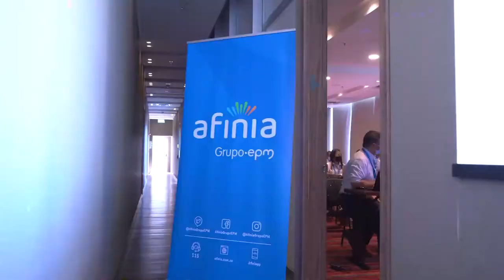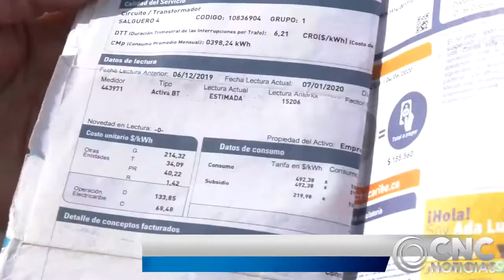EL PRÓXIMO 9 DE SEPTIEMBRE REALIZARÁN UN NUEVO PLANTÓN CONTRA AFINIA